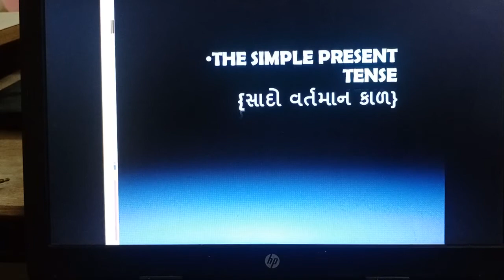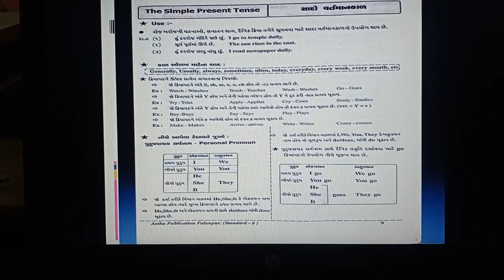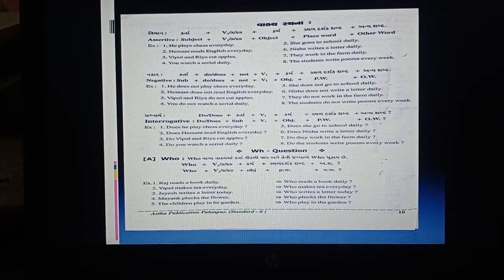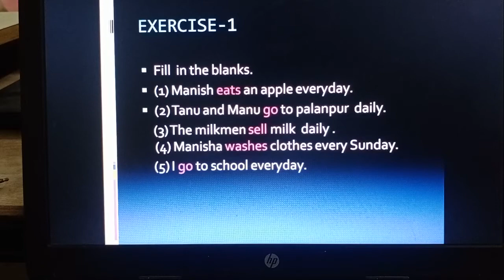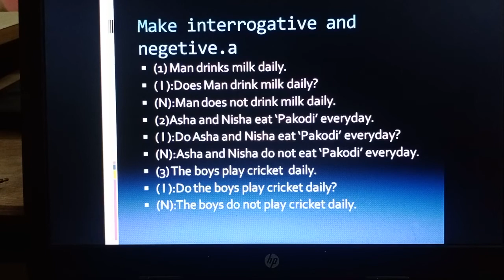Std - 6 Unit - 1 Part - 2 Subject:- English Grammer (Simple Present Tense)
Std - 6
Unit - 1
Part - 2
Subject:- English
Grammer (Simple Present Tense)
Arifbhaai A. Mansuri